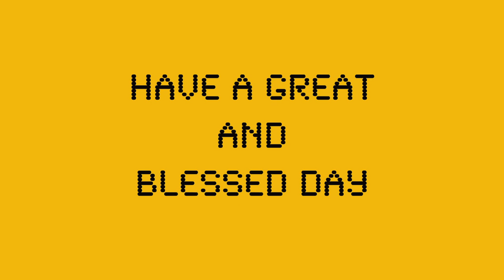Daily Diamonds | Day_52 Ep_2 | Oct 7 | Isaiah 51:5 | Verse a day makes your way